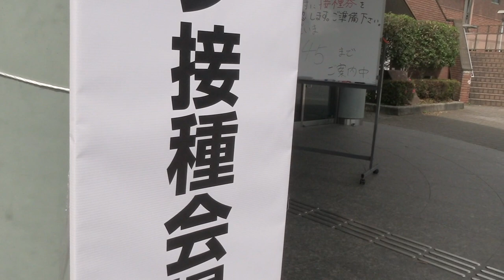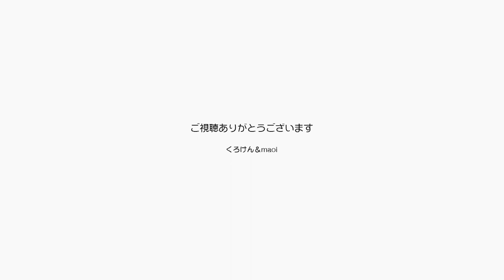ジャンポンのパパが電動アシスト自転車の耐久を語る 【Jean & Pont 2515】2021/6/13 保護猫ジャンけんポン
今日はジャンポンのバアバのコロナワクチン摂取１回目で、少し離れた場所での集団接種会場まで本人はバスで向かいパパママは自転車で付き添い（会場には入らず外で待機）でした。
摂取の待ち時間には会場周辺にあるバラ園を散策できて気持ちよかったです。
摂取後の経過が良好だったのでバアバにはバスで帰宅してもらい、２人はサイクリングがてら自転車の相談にバイシクルベースあさひという自転車屋さん（東京の支店で購入した自転車なので会員証があります）まで行ってきました。
電動アシスト自転車は購入時も高いのですがその後のメンテナンス次第でお金がかかることを解説しています。